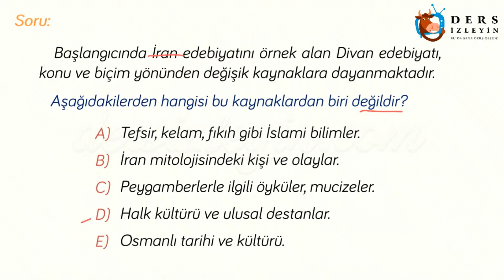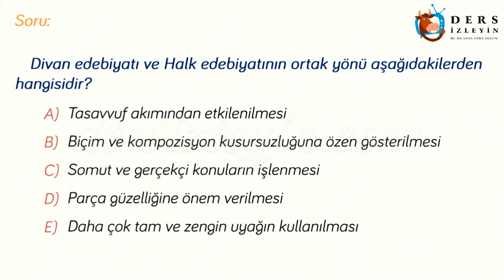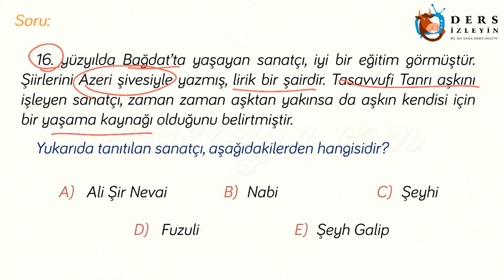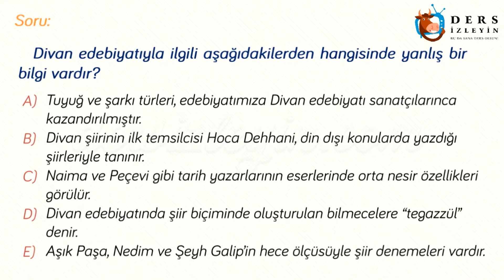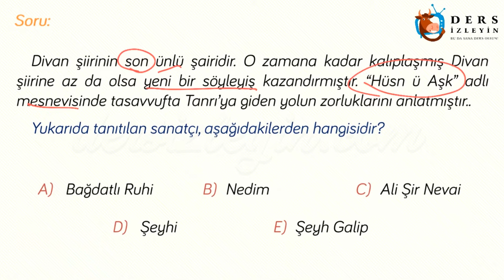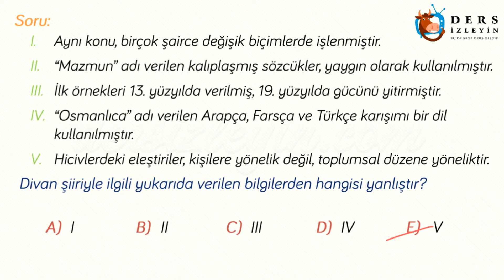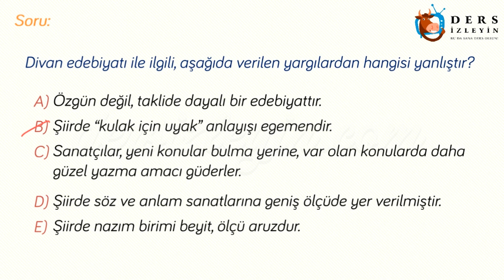DİVAN EDEBİYATI / KONU TESTİ - 1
Liseler için hazırlanan bu ders videomuzda Divan Edebiyatıyla ilgili 1. konu testi çözülmektedir. Konunun videosunu izleyerek konuyu daha iyi kavrayabilir ve bilginizi pekiştirebilirsiniz.